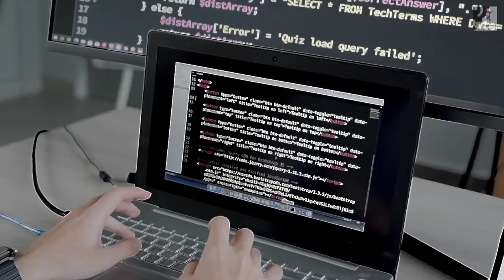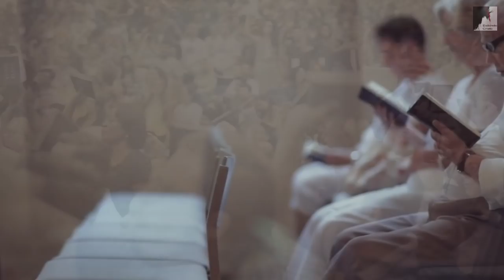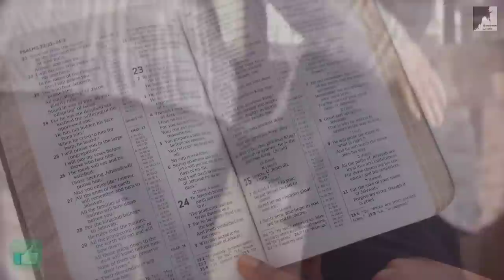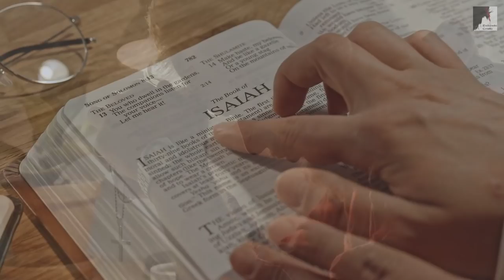Se Prepare Para o Arrebatamento, Estamos nos Últimos Dias - Ezra Ma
O Arrebatamento antes da Grande tribulação será somente para aquele que se preparam, para aqueles que negaram a sim mesmos e tomaram a cruz. Não amaram a própria vida por amor a Cristo. Somente estes serão Arrebatados antes da Grande Tribulação. O Pastor Ezra Ma deixa claro que precisamos nos preparar para o Arrebatamento. Precisamos estamos aqui na terra fazendo a vontade de Deus, vivendo o verdadeiro Evangelho de Cristo.

🔸PREGAÇÕES

🔸 SÉRIE APOCALIPSE

🔸EZRA MA

🔸MIGUEL MA

🔸EXIBINDO CRISTO

🔸Queridos irmãos!